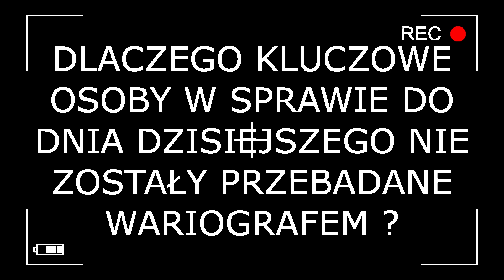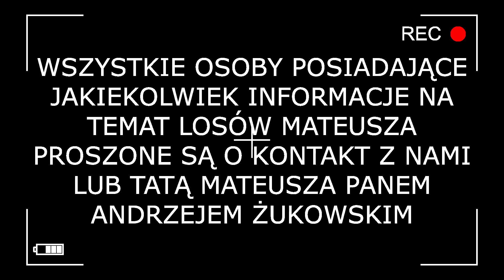MATEUSZ ŻUKOWSKI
Za pomocą Movavi Video Editor Plus